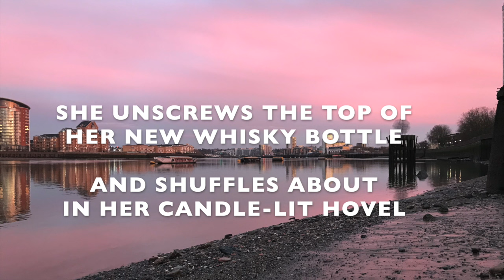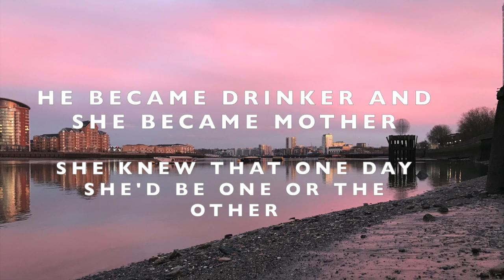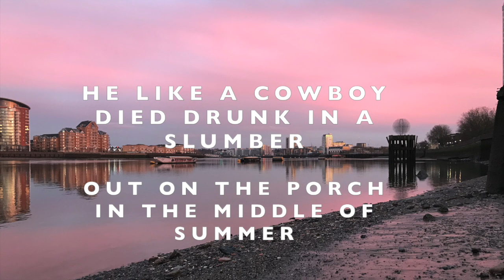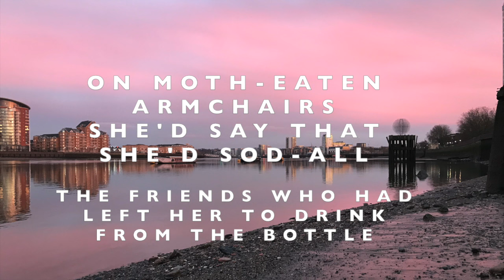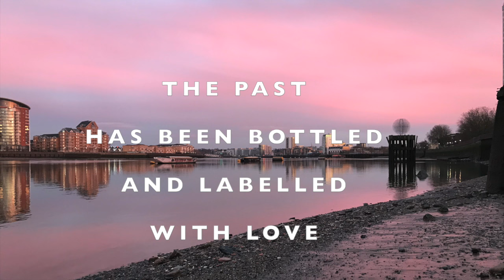Labelled With Love - Squeeze Lyric Video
She unscrews the top of her new whisky bottle
And shuffles about in her candle-lit hovel
Like some kind of witch with blue fingers in mittens
She smells like the cat and the neighbours she sickens

The black and white T.V. has long seen a picture
The cross on the wall is a permanent fixture
The postman delivers the final reminders
She sells off the silver and poodles in china

Drinks to remember I, me and myself
And winds up the clock and knocks dust from the shelf
Home is a love that I miss very much
So the past has been bottled and labelled with love

During the wartime an American pilot
Made every air-raid a time of excitement
She moved to his prairie and married the Texan
She learnt from a distance how love was a lesson

He became drinker and she became mother
She knew that one day she'd be one or the other
He ate himself older, drunk himself dizzy
Proud of her features she kept herself pretty

He like a cowboy died drunk in a slumber
Out on the porch in the middle of summer
She crossed the ocean back home to her family
But they had retired to roads that were sandy

She moved home alone without friends or relations
Lived in a world full of age reservation
On moth-eaten armchairs, she'd say that she'd sod-all
The friends who had left her to drink from the bottle

Winds up the clock and knocks dust from the shelf

The past has been bottled and labelled with love